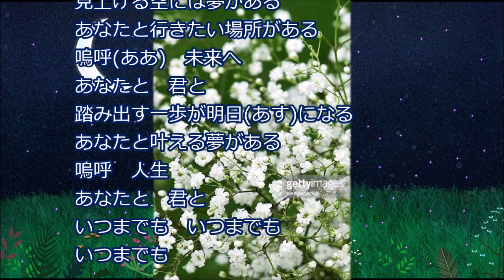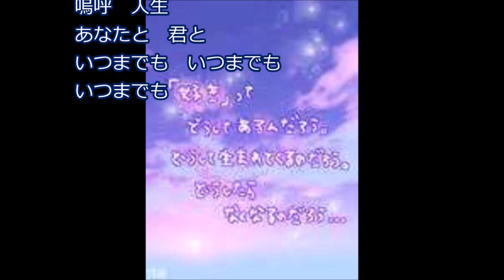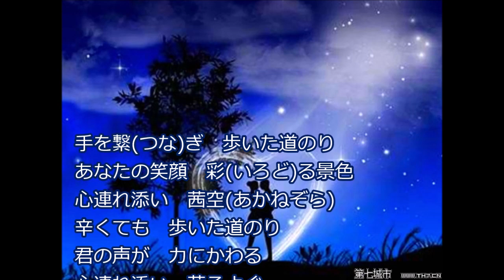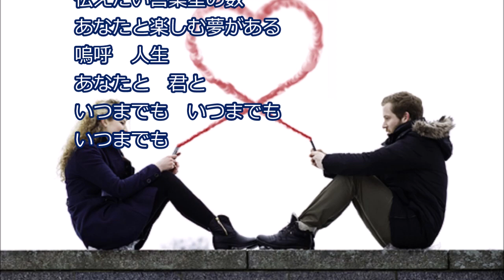[新曲] あなたと、君と／三田村邦彦＆丘みどり cover ｑ＆にこ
2021年3月17日発売。
明日へのメロディタイプbのかっぷりんぐです。
歌手　三田村邦彦＆丘みどり
作詞　向井浩二
作曲　向井浩二